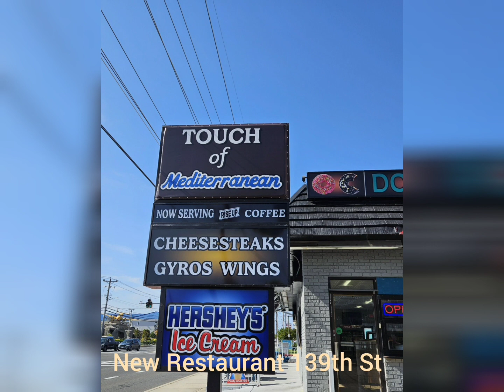Touch of Mediterranean 139th st. New restaurant Ocean city MD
New restaurant North Ocean city 139th st - Touch of Mediterranean